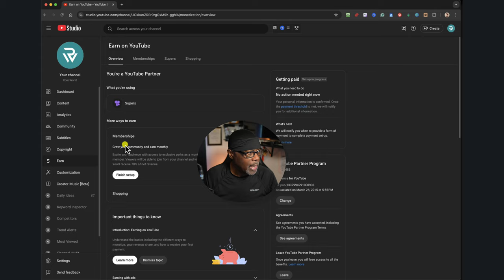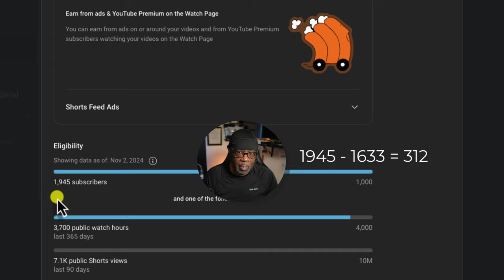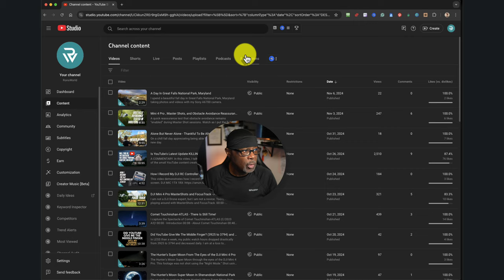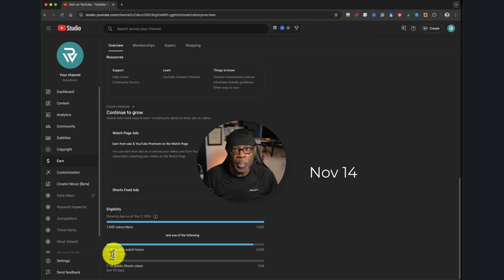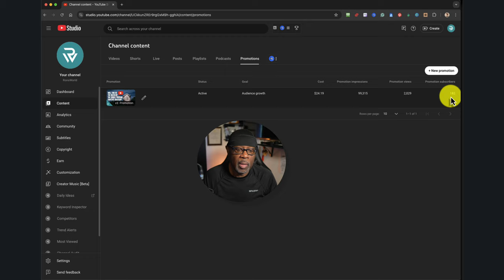Is This a Glitch In The YouTube Matrix?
Check out this video to see if there's a glitch in the YouTube Matrix!

Did I uncover something strange happening on the platform?